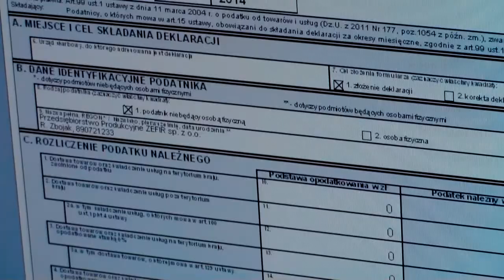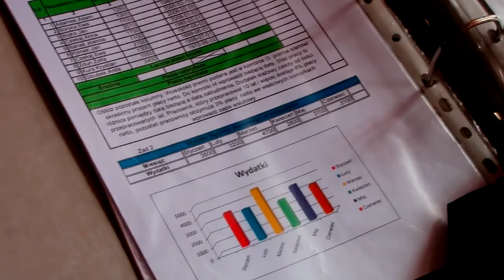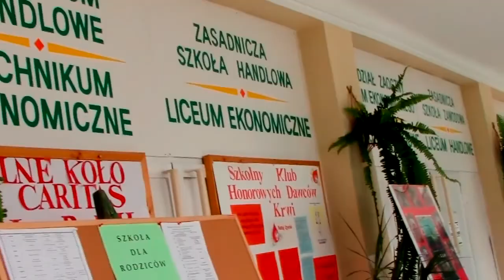Technik ekonomista ZSZ Odonów - film promocyjny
BO JAK NIE MY TO KTO?